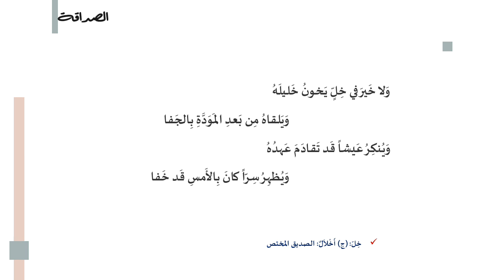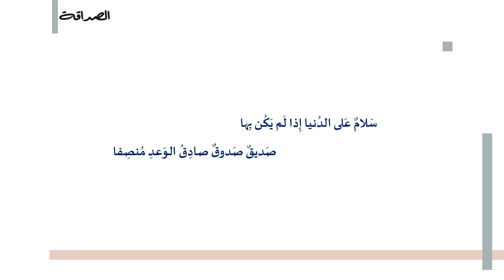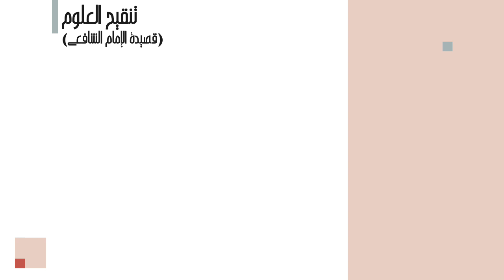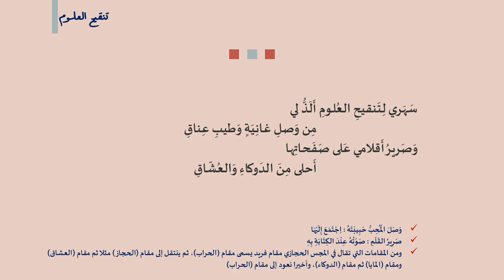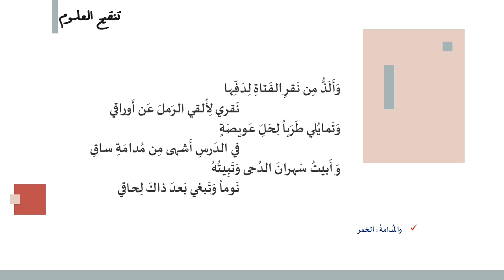الأدب العربي للصف الخامس - الصداقة -14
This is study class of ADAB for secondary fifth year students, DH Chemmad